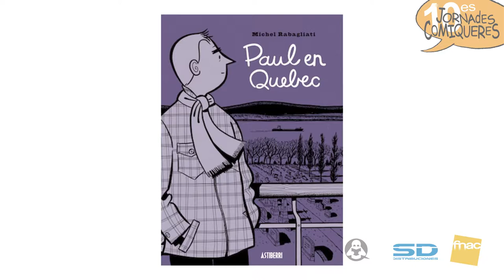Oh! La là! La Francophonie et la bande dessinée. Àudio català. - Fnac Triangle 15 de maig 2014 -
Dintre del cicle X JORNADES COMIQUERES presentem la sessió "Oh! La là! La Francophonie et la bande dessinée" Taula rodona amb Antoine Carrion, David Prudhomme, Matthieu Banchin y Michel Rabagliati. Modera Jordi Ojeda. Àudio en català.
Gravació: Byte Imatge Produccions.